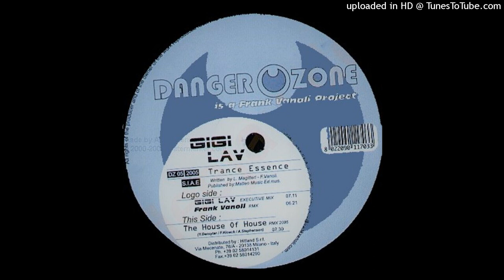Gigi Lav - Trance Essence (Frank Vanoli Remix). 2005